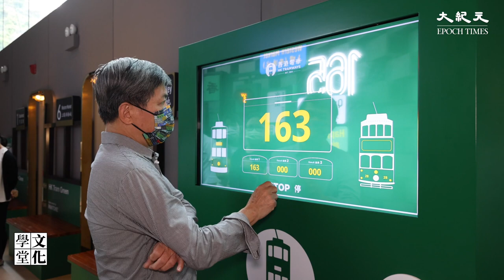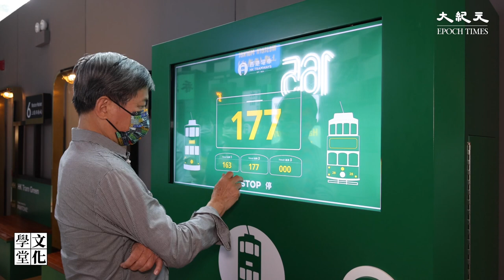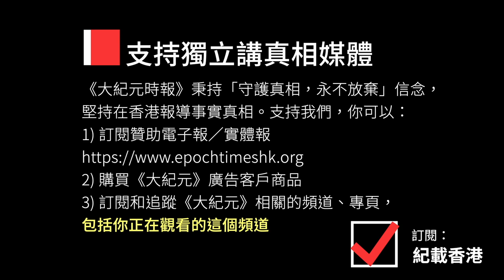【文化學堂】香港電車入健力士世界紀錄 電車專家帶你遊電車期間限定店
香港電車近日以「最大的服務中的雙層電車車隊」榮獲健力士世界紀錄，車隊數目達到165部。香港電車於鰂魚涌太古坊ArtisTree開設首間「香港電車世界紀錄期間限定店」，售賣多款期間限定電車收藏品之餘，又設立多個打咭位和影相專區，並有「叮叮咖啡」和有獎遊戲，讓大眾體驗叮叮創意思維。

香港電車世界紀錄期間限定店
日期：2021年7月30日至8月22日
時間：上午8時至下午8時
地點：鰂魚涌太古坊康橋大廈一樓ArtisTree